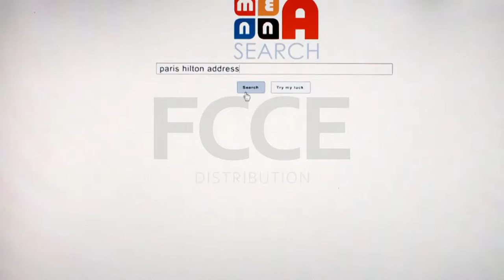Movie Report The Bling Ring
'The Bling Ring' is the latest movie from Sofia Coppola, daughter of 'The Godfather' director Francis Ford Coppola. The movie premiered at this year's Cannes Film Festival and is based on the true story of a bunch of teenagers who rob celebrity houses.